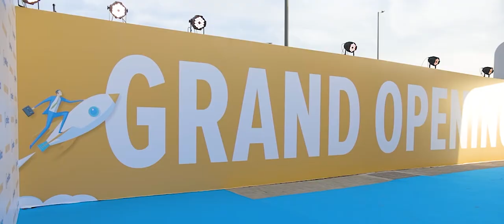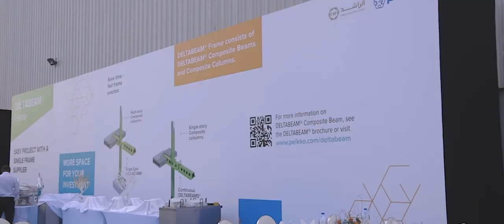Peikko Factory Launch | Ras Al Khaimah - Event by Purrple Orryx Dubai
Based in Ras Al Khaimah this project involved intricate attention to detail as it required a complete transformation of the venue as part of the launch of their new facility.

Purrple Orryx was given the project to host their new facility’s grand opening in Ras Al Khaimah. Our deliverables included Activity Planning, Technical Production, Fabrication, Props, Design, Event Management, Venue Coordination, invitation management, Furniture, Entertainment and more.